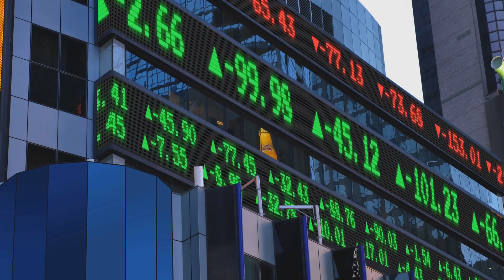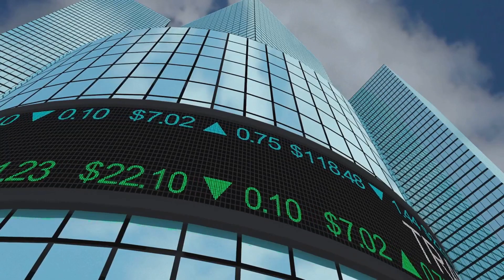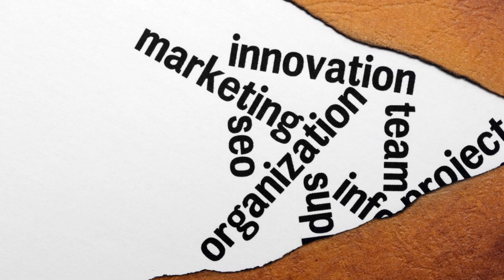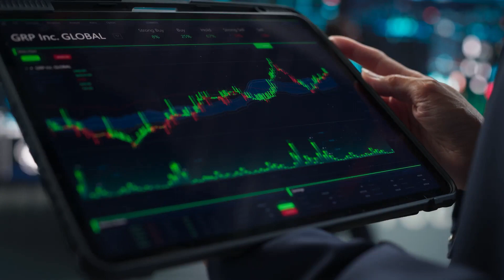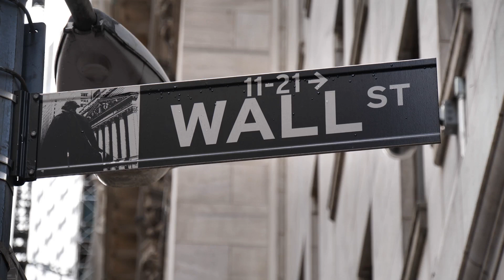Iconic Stocks: Lessons from Apple, Amazon, Microsoft, Disney, and Coca-Cola's Market Leadership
Dive into the world of Iconic Stocks and explore the remarkable success stories of industry giants like Apple, Amazon, Microsoft, Disney, and Coca-Cola. This video delves into the transformative journeys of these Market Leaders, examining their Innovation, Customer Centricity, Brand Loyalty, and Value Creation. Discover the Economic Factors that propelled these companies to the forefront of the US Stock Market and learn valuable Investment Lessons for Long-Term Investing. Whether you're a seasoned investor or a novice, this comprehensive guide will equip you with the knowledge to navigate the complexities of the stock market with confidence. Join us as we celebrate the Business Legacies and Market Influence of these iconic companies, and uncover the secrets to their enduring success.

OUTLINE:

00:00:00 Introduction to Iconic Stocks
00:00:59 Revolutionizing Technology
00:02:26 Redefining E-commerce
00:03:59 Empowering Businesses
00:05:37 Enchanting Generations and Refreshing the World
00:07:18 Summary and Conclusion